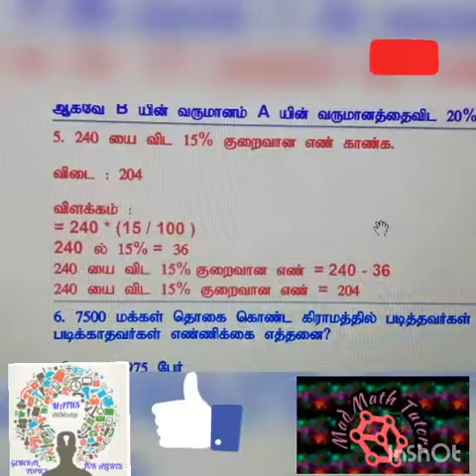TNPSC group 4/percentage part3 in tamil//important question/mad Math Tutors